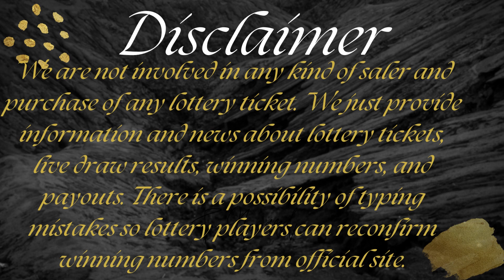Cash4Life Lottery Results Draw 12 July, 2023 - Next Estimated Jackpot Prize $1,000 - Winning Numbers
Today July 12, 2023, Find here uploaded Next Cash4Life Lottery Results, Top payouts, and winning numbers for today and past 30 days in this video.

The Multi State Lottery Association (MUSL) releases Next Cash4Life July 12, 2023, results for today. The Multi-State Lottery always conducts Cash 4 Life live drawings every day, at 09:00 p.m., EST.